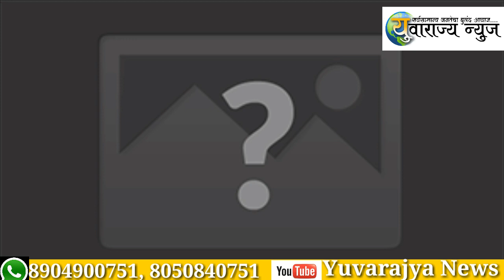ಹಿಂದಿ ಭಾಷೆಯ ಒತ್ತಡ ನಿಲ್ಲಿಸಿ ಇಲ್ಲವಾದರೆ.... ಕರವೇ ಎಚ್ಚರಿಕೆ । ಯುವಾರಾಜ್ಯ ನ್ಯುಸ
We want reporters in various Places for effective News reporting. Freshers also can apply. if you interested send your Hand written Appliction to Above No whats app or Email

आम्हाला कोल्हापुर, बेळगाव जिल्ह्यातील विविध ठिकाणी बातमीदार_पाहिजेत. नवख्या उमेदवारांनाही प्राधान्य. इच्छुक उमेदवारांनी स्वहस्ताक्षरात आपला अर्ज वरील नंबरवर Whats_app करा अथवा इ-मेल करा.